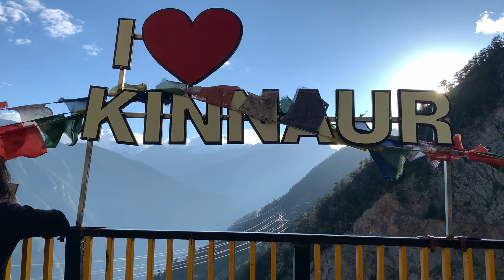SPITI 2021 | Dominar & ADV390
This video is about recent ride to Spiti valley. We were group of 4 friends on 4 bikes, 3 Dominar and 1 KTM Adv390. The video is not in sequence of places that we visited but it shows you all the kind of terrains that we had to cover.

Time of visit: September 26 - Oct 2

Shot on Dji Osmo Action + DJI Mavic Mini + Go Pro Hero 8